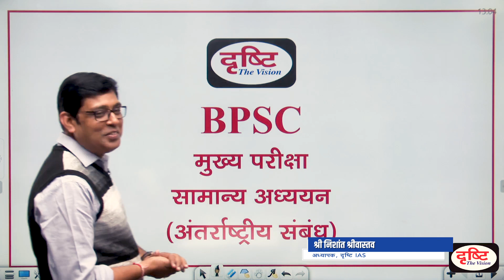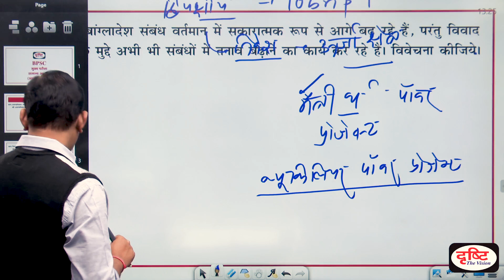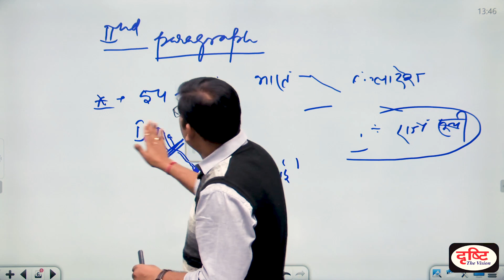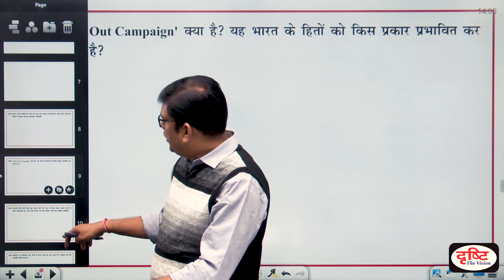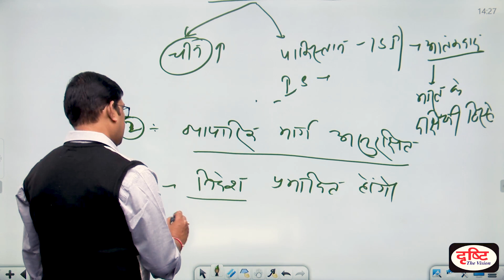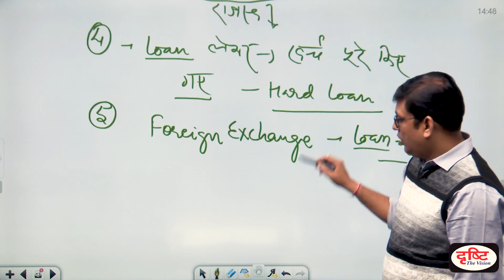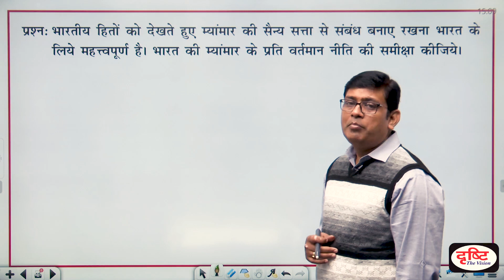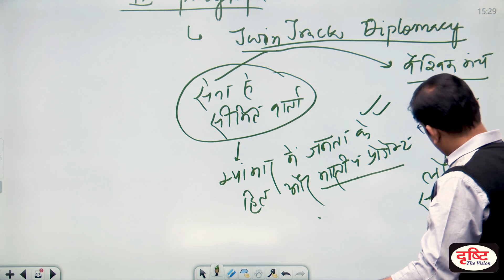68th BPSC Mains | IR - श्रीलंका का आर्थिक संकट/भारत बांग्लादेश संबंध | Demo Class | Drishti PCS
68th BPSC Mains कोर्स के बारे में अधिक जानकारी और एडमिशन के लिये कृपया इस लिंक पर क्लिक करें :

1. Videos by Dr. Vikas Divyakriti To

2. Concept Talk- By Dr. Vikas Divyakirti

6. To The Point- Special

8. UPSC PT Prelims Practice Quiz